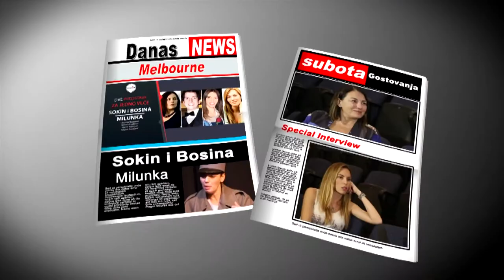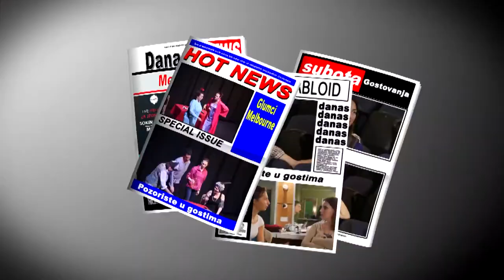Otvoreno sa Ljiljana Blagojevic i Kalina Kovacevic Melbourne 2017